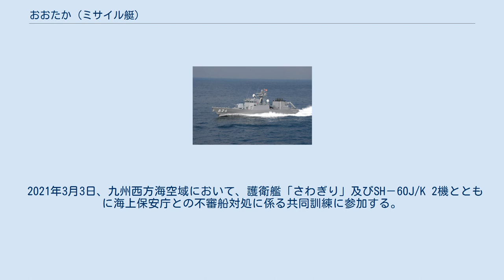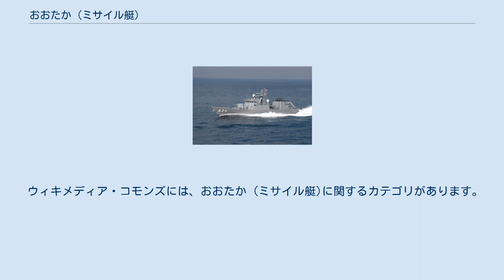おおたか (ミサイル艇)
おおたか（ローマ字：JS Otaka, PG-826）は、海上自衛隊のミサイル艇。
はやぶさ型ミサイル艇の3番艇。
艇名は「オオタカ」に由来する。
よしきり型掃海船「おおたか」、うみたか型駆潜艇「おおたか」に次いで日本の艦艇としては3代目である。
 「おおたか」は、平成12年度計画ミサイル艇826号艇として、三菱重工業下関造船所で2001年10月2日に起工され、2002年5月13日に進水、2003年3月24日に就役し、同日付で佐世保地方隊佐世保警備隊隷下に新編された第3ミサイル艇隊に「くまたか」とともに編入された。
 2009年4月14日から4月27日、長崎県平戸沖漁船転覆事故による行方不明者捜索に参加。
 2009年12月8日、長崎県沖で墜落した第22航空隊SH-60Jの捜索に参加。
 2015年11月4日午前10時半頃、上対馬北東75kmを南西に航行するスラヴァ級ミサイル巡洋艦「ヴァリャーク」、ソブレメンヌイ級ミサイル駆逐艦「ビストルイ」、ボリス・チリキン級補給艦「ボリス・ブトマ」、イングル級救難曳船「アラタウ」で構成されるロシア艦隊を発見、監視した。
艦隊はその後、対馬海峡を南下して東シナ海に入っている。
 2016年1月23日午前5時頃、下対馬南西100kmを北東に航行するソブレメンヌイ級ミサイル駆逐艦「ビストルイ」、ボリス・チリキン級補給艦「ボリス・ブトマ」、イングル級航洋曳船「アラタウ」で構成されるロシア艦隊を発見、監視した。
艦隊はその後、対馬海峡を北上している。
 2016年1月26日午後9時頃、下対馬南西120kmを北東に航行する旅滬型駆逐艦「哈爾浜」、江凱Ⅱ型フリゲート「煙台」、東調型情報収集艦「天狼星」、福清型補給艦「洪澤湖」で構成される中国艦隊を発見、監視した。
艦隊はその後対馬海峡を北上している。
 2016年2月23日、若狭湾で海上保安庁と不審船対処共同訓練を実施。
 2016年6月12日午前11時頃、下対馬南南西55kmを東北東に航行するロシア海軍スラヴァ級ミサイル巡洋艦「ヴァリャーク」を発見、監視した。
 2016年6月21日午前1時半頃、上対馬北東55kmを南南西に航行するウダロイ級ミサイル駆逐艦「アドミラル・パンテレーエフ」、ロプーチャI型揚陸艦「アドミラル・ニヴェルスキー」、ロプーチャII型揚陸艦「ペレスウェート」、アリゲーターIV型揚陸艦「ニコライ・ヴィルコフ」、オホーツク型航洋曳船「アレクサンダー・ピスクノフ」で構成されるロシア艦隊を発見、監視した。
艦隊はその後対馬海峡を南下している。
 2016年10月2日午前1時頃、下対馬南西55kmを東北東に航行するウダロイ級ミサイル駆逐艦「アドミラル・トリブツ」、「アドミラル・ヴィノグラードフ」、ロプーチャII型揚陸艦「ペレスウェート」、ドゥブナ級補給艦「ペチェンガ」、イングル型航洋曳船「アラタウ」で構成されるロシア艦隊を発見、監視した。
 2021年3月3日、九州西方海空域において、護衛艦「さわぎり」及びSH－60J/K 2機とともに海上保安庁との不審船対処に係る共同訓練に参加する。
海保からは巡視船「あそ」と「ほうおう」が参加し、情報共有、共同追跡・監視、停船措置訓練等を実施する。
 2021年5月11日から17日にかけて、護衛艦「いせ」、「あしがら」、「あさひ」、「こんごう」、輸送艦「おおすみ」、ミサイル艇「しらたか」、哨戒機、潜水艦とともに東シナ海において日米豪仏共同訓練（ARC21）に参加する。
米海軍からはドック型輸送揚陸艦「ニューオリンズ」、豪海軍からはフリゲート「パラマッタ」、仏海軍からは強襲揚陸艦「トネール」、フリゲート「シュルクーフ」が参加し、防空訓練、対潜訓練、着上陸訓練を実施する。
 ウィキメディア・コモンズには、おおたか (ミサイル艇)に関するカテゴリがあります。